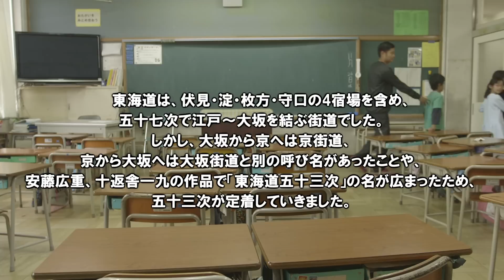枚方市シティプロモーションムービー「枚方宿」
枚方市の魅力をＰＲするムービーです！